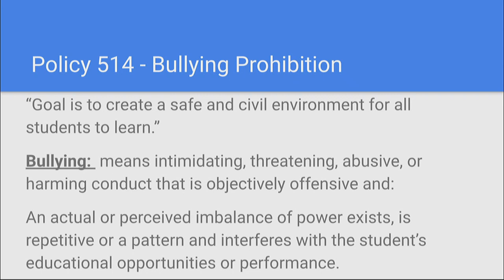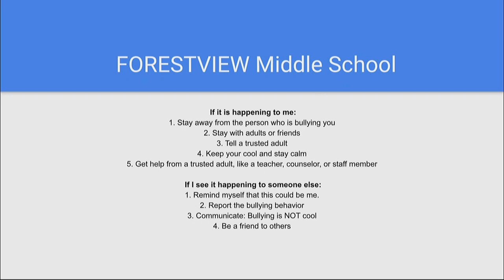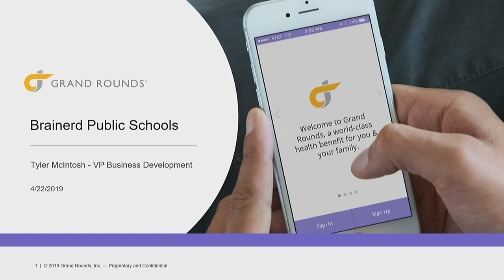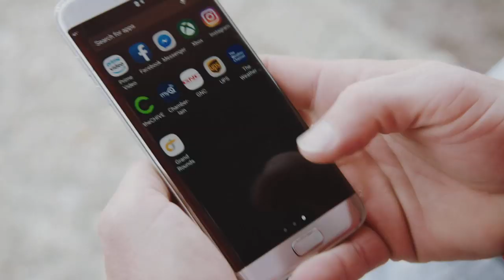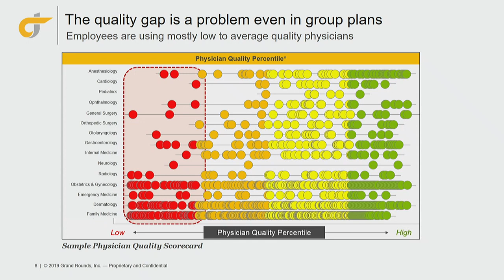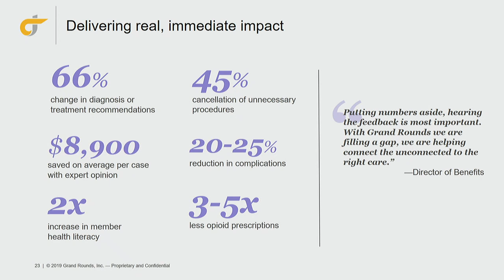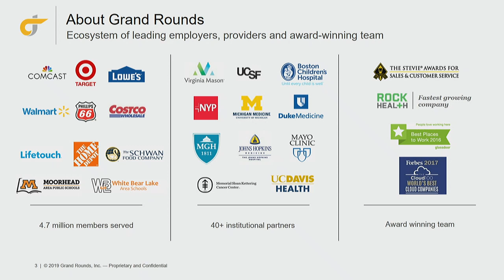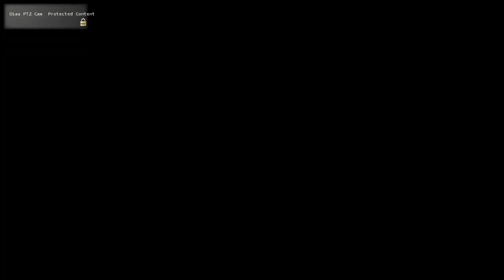April 22, 2019 School Board Meeting